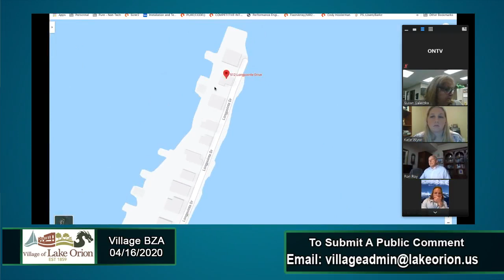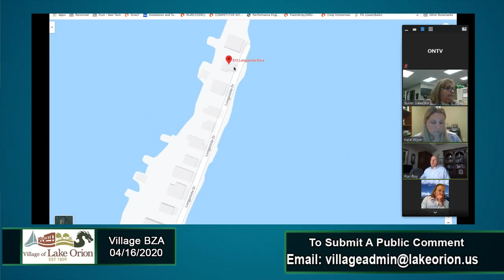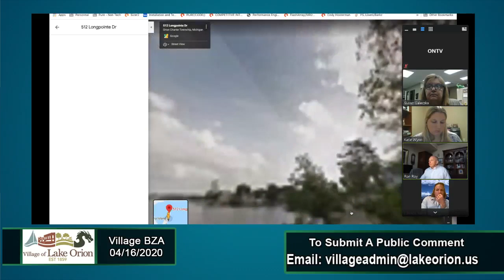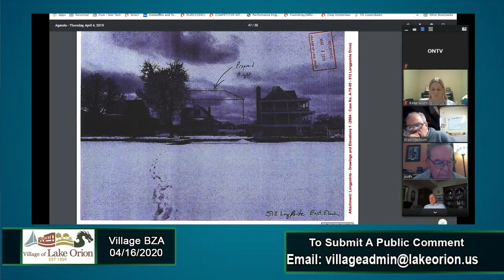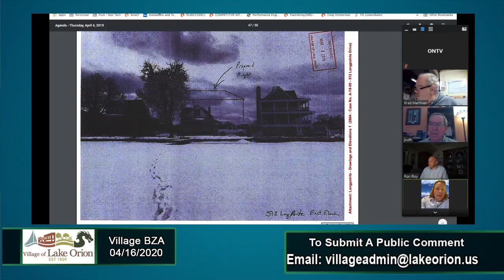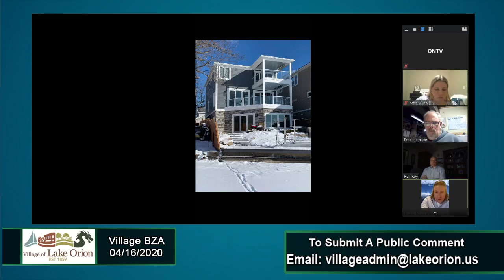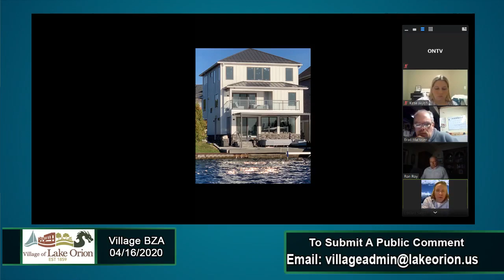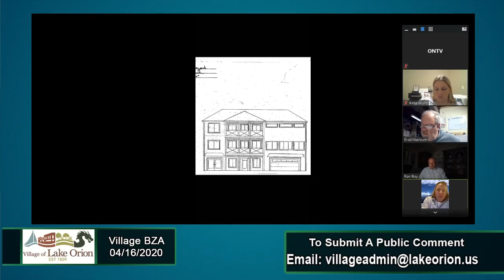Village BZA Meeting 04 16 20